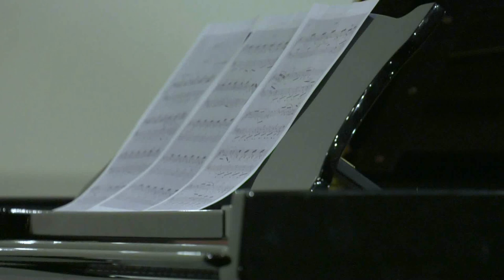Bella and Yevgeny Sudbin - G. Fauré: "Berceuse", No.1 from "The Dolly Suite", Op.56 (Four Hands)